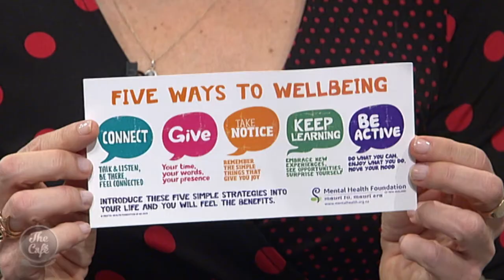Mental Health Awareness